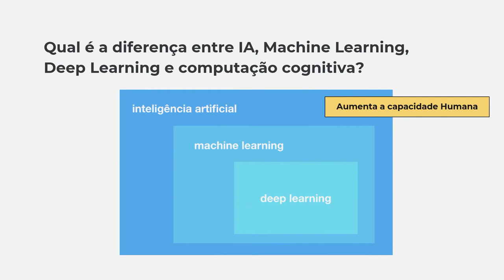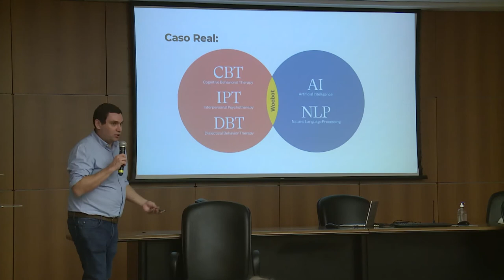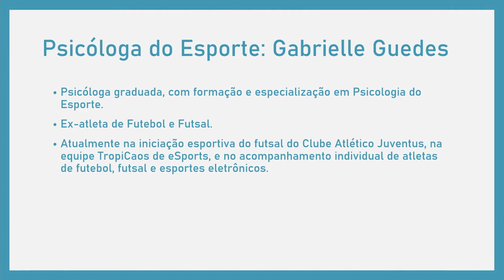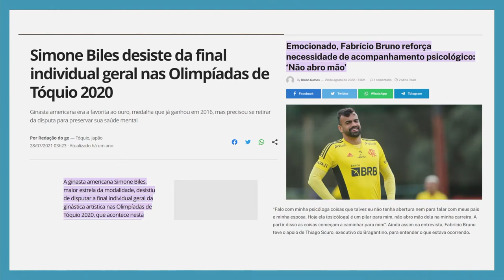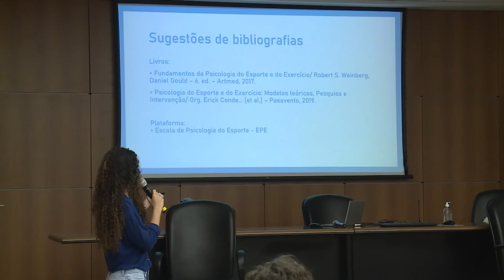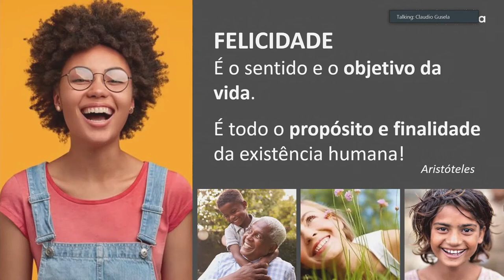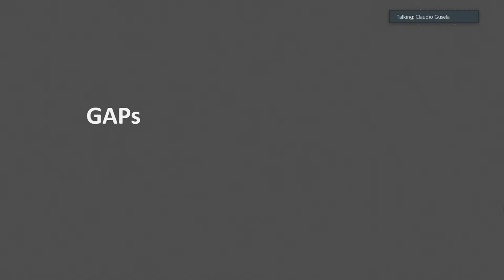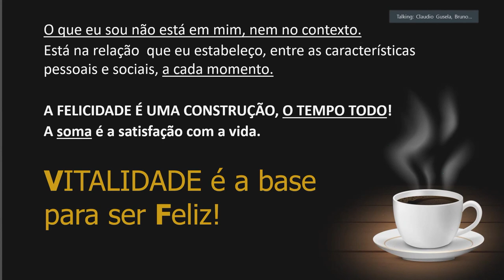I Semana de Psicologia Facens - Palestras Dia 2 - 25/08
Nos dias 24, 25 e 26 de agosto a Facens promoveu sua I Semana de Psicologia, no Auditório da Instituição de Ensino Superior.

A ação tinha como objetivo debater assuntos relevantes dentro da psicologia, como a neurociência, tecnologia, carreira, saúde pública, psicanálise e psicologia jurídica.

No segundo dia de evento, as o evento promoveu as seguintes palestras:

👉 Psicologia e tecnologia – Vitalidade, felicidade e tecnologia.
Palestrante: Claudio Gusela – Criador do NDVIDA

👉 Psicologia no e-sporte – O que faz um psicólogo do esporte online, descrição da profissão e sua atuação no bem-estar mental dos jogadores.
Palestrante: Matheus Vasconcelos – Fundador – Psicologia do Atleta

👉 Psicologia e a Inteligência Artificial: Como inserir a saúde mental na IA?
Palestrante: Rogerio Zero – Fundados da Aiknow | Artificial Intelligence Technology Expert & Cognitive Computing.

Assista ao conteúdo completo aqui no Facens Play!